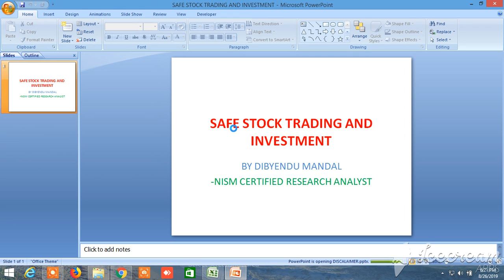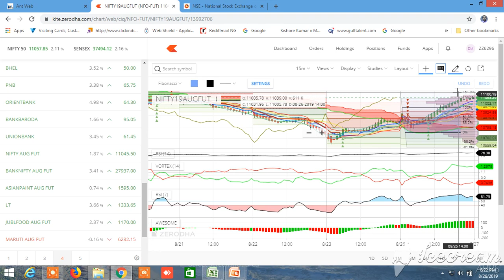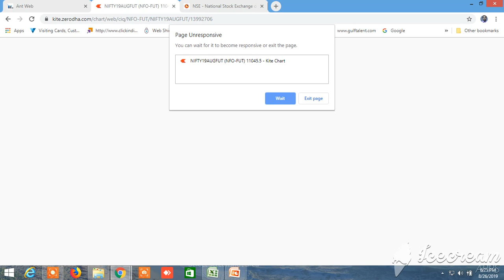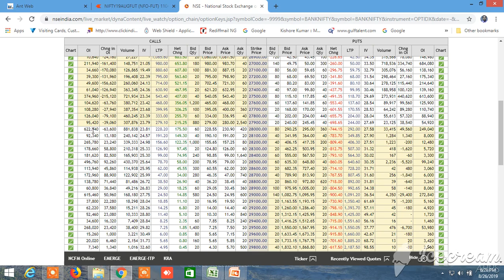NIFTY BANKNIFTY TOMORROW MARKET DIRECTION